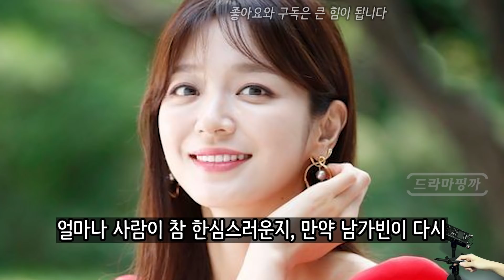[결혼작사 이혼작곡3] 임성한 작가는 상상 그 이상이었다! 결국 비극적인 전개로 예상치 못한 상황이 되는 그들은...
TV조선 드라마 결혼작사 이혼작곡 시즌3는 라디오 방송국에서 함께 해온 라디오PD 사피영, 라디오DJ 부혜령, 그리고 맏언니 라디오작가 이시은, 송원 박해륜 서반 판사현 서동마 신유신 아미 남가빈 김동미.. 이들은 과연 새로운 사랑을 시작할 수 있을까? 결혼작사 이혼작곡 리뷰